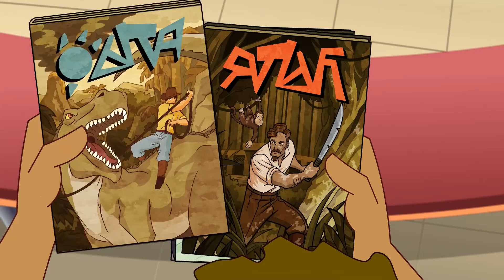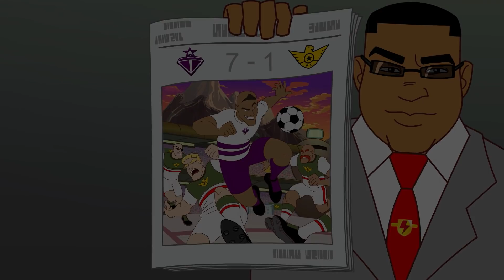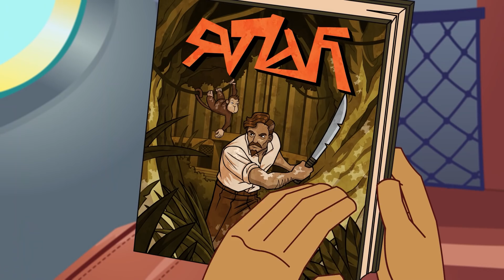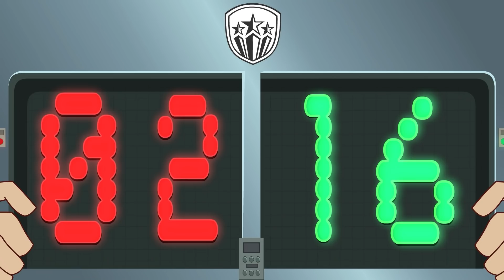O Spinner Tira Tudo | SUPER COMPILAÇÃO! | Supa Strikas em Português | Desenhos Animados de Futebol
Quando Shakes convence Joe Legal a capturar os seus movimentos para um novo videogame, o treinador do Nakama FC, Ura Giri, descobre os segredos da técnica de rotação do extremo. Sentindo-se responsável. Shakes prepara-se para corrigir a situação. E ele logo recebe ajuda da fonte mais improvável - o jogador de tênis de mesa número 1 do mundo!

Cada semana, este canal apresenta um episódio completo, uma compilação e um destaque emocionante da série Supa Strikas!

Dos Himalaias nevados às antigas ruínas astecas, lindas praias brasileiras até os trechos escuros do Espaço, a busca da Super Liga pelo Supa Strikas leva-os a todos os lugares e a qualquer lugar que você possa imaginar. Mas em seu caminho está uma série de oposição habilidosa, conivente e francamente maluca - de um cientista louco a fuzileiros navais alpinos, Supa Strikas terá que ganhar todas as paradas se quiserem trazer o troféu para casa!

Embalado com aventura, comédia e ação de futebol que pára o coração, Supa Strikas é uma jornada pelo mundo do futebol como nunca viu!

Episódios:

00:00 O Spinner Tira Tudo
20:40 Encontros do Klaus com o tipo nerd
41:26 O El Matador encontra-se
02:20 Tropeçar na selva
22:57 Valer o seu peso em golos
43:43 12ª Homem